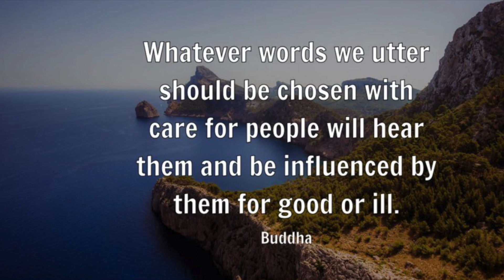5 Reasons for Professionally Photographed Listings - Three Minute Morning Perk Up - Sept 13 2024 - 4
Good morning! This is Brian Betts with Keller Williams Legacy. Today is Fri Sept 13, 2024. Here is your “Three Minute Morning Perk Up” where I give you some quick info about real estate in San Antonio and leave you with some positivity to start your day!

“Did you know” - that if you are thinking of selling your home; homes that are professionally photographed can sell 32% faster and at a higher price. A picture really is worth a thousand words!”

1.  First Impressions in Online Listings: Most home buyers begin their search online, and professional photos create a strong first impression. High-quality images showcase the home’s best features, making it stand out from other listings and encouraging buyers to schedule a showing.

2.  Emotional Connection: Well-lit, professionally taken photos make the home look more inviting and attractive, allowing potential buyers to envision themselves living there. This emotional connection can lead to faster and higher offers.

3.  Increased Interest and Showings: Homes with professional photography typically receive more clicks and views online. The more potential buyers are drawn to a listing, the more likely it is to have showings, increasing the chances of a quicker sale.

4.  Higher Perceived Value: Professionally photographed homes appear more valuable and well-maintained, giving buyers confidence that they are looking at a high-quality property. This perception can lead to offers at or above the asking price.

5.  Competitive Edge: In competitive markets, homes with professional photos stand out from those with lower-quality images, giving the seller an advantage. Buyers are more likely to focus on visually appealing homes, especially if they’re comparing multiple listings.

In essence, professional photos can make a home more marketable, which attracts more interest, drives up demand, and results in faster and higher-priced sales.

Our quote of the day comes to us from Buddha - Whatever words we utter should be chosen with care, for people will hear them and be influenced by them for good or ill.

Our Verse of the day come s to us from Psalm 27:14 - "Wait patiently for the Lord. Be brave and courageous."

Our prayer for today; Father God, thank you for always giving us what we need at the time we need it. Your timing is always perfect. Please continue to keep us in your Grace and continue to keep us on your path. In Jesus name, I pray, Amen.

All the explanations for the 5 points stated in this video can be found in the video description.

Now, Go out: and make it the best you can today. If you need me. I am always here to help.

Always remember it's, All “Betts” on Brian! The Only Realtor you want!